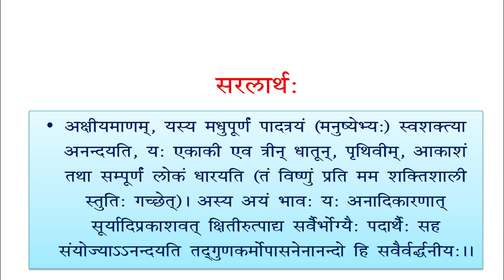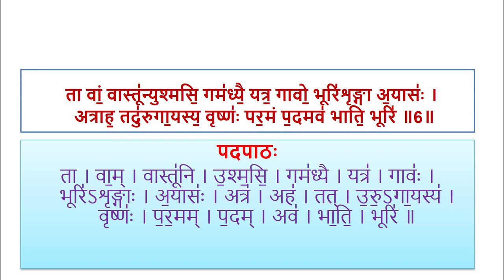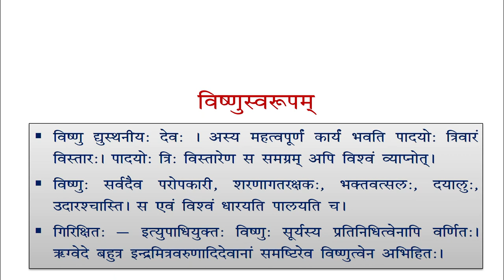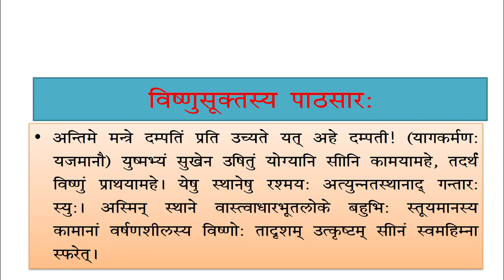345 Lesson 20 A Vishnu Suktam Part 02